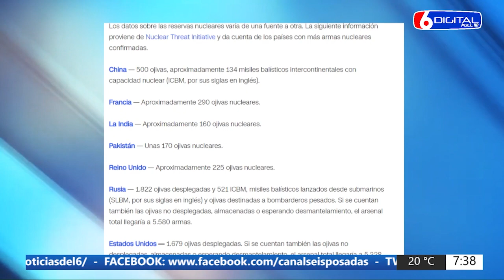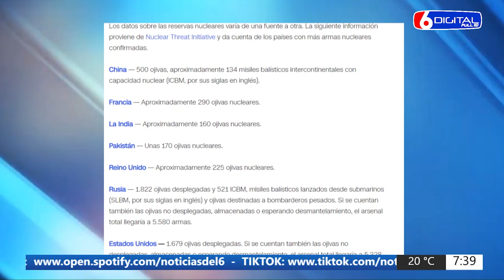16 04 24 CN JORGE KURRLE Y MAURO PAISES CON ARMAMENTO NUCLEAR